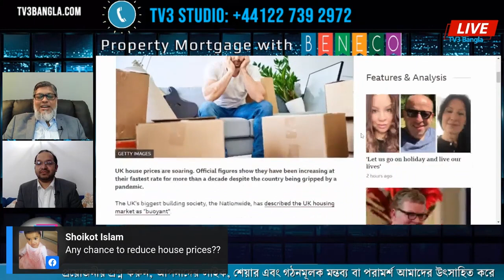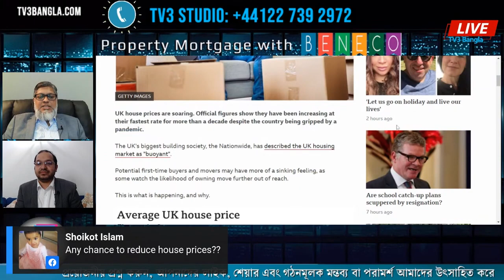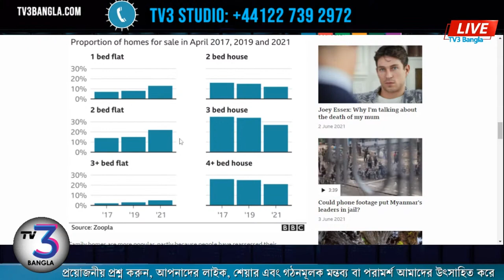ব্রিটেনের বাড়ির দাম যে কারণে বেড়েই চলেছে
হুহু করে বেড়েই চলেছে ব্রিটেনের বাড়ির দাম।